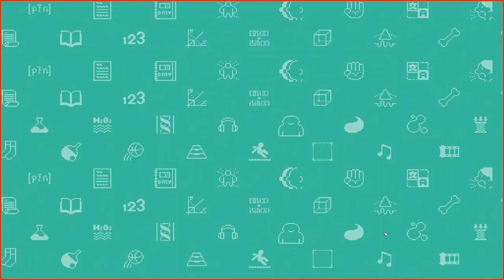001 - Humble beginnings as an orange headmaster (Let's School)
In this episode we start our first school, the Cat High! It's all about humble beginnings, we got four children, a panda and a dream.

Let's school is a Tycoon game where we build and manage our own school. Can we help our children achieve their dreams and turn our institution into a success?

More content on Let's School and other games coming soon!